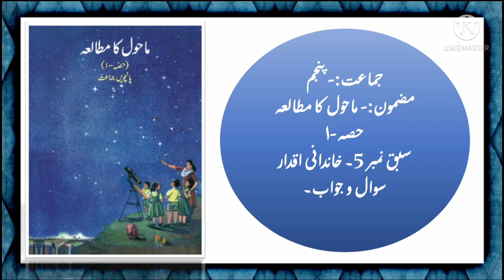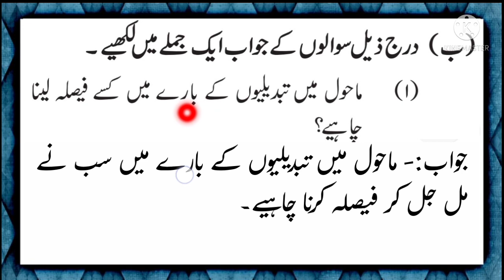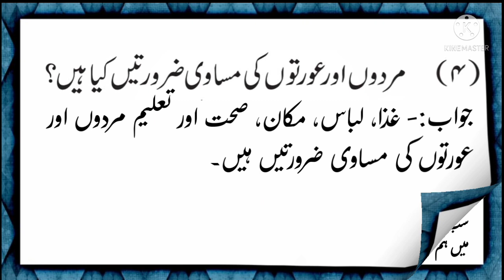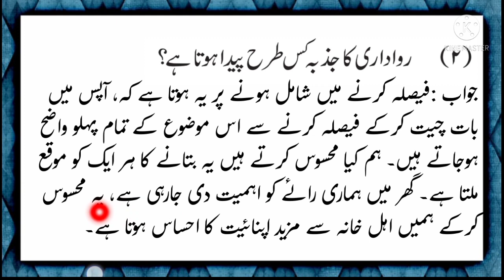Class-5th | Urdu Medium | EVS-1 | Ch- 5 | Khandani Iqdar | Swal Jawab.